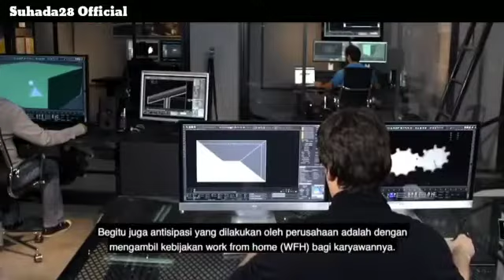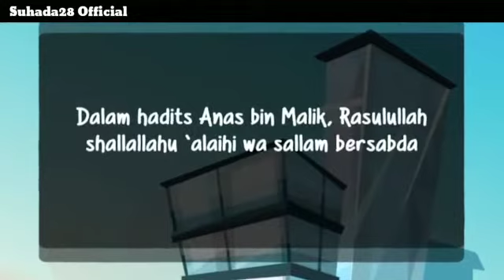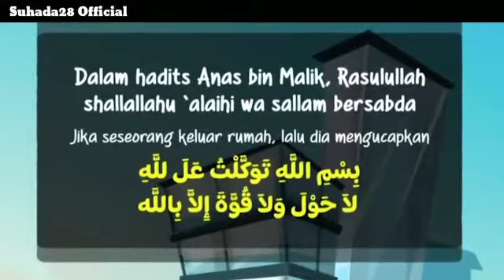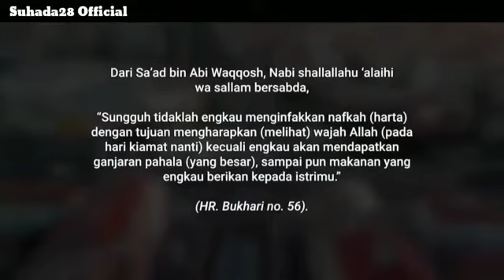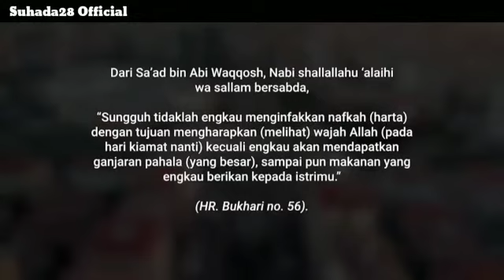Saat Engkau Harus Bekerja Di Luar Rumah di Masa Pandemi Covid 19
Video ini merupakan karya dari Rohada NIM: 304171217 mahasiswa Prodi Komunikasi dan Penyiaran Islam Fakultas Dakwah UIN Sulthan Thaha Saifuddin Jambi, untuk memenuhi tugas KKN Dari Rumah Berbasis Media Sosial Gelombang I